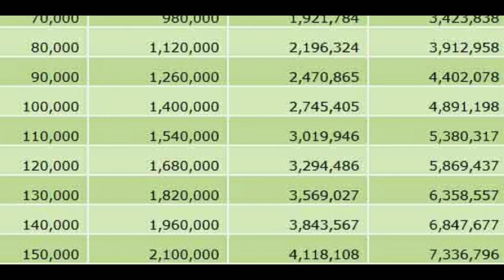સુકન્યા સમૃદ્ધિ યોજના 2020 || Sukanya Samridhi Yojna 2020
Gujrautt sarkar dikri yojna
સુકન્યા સમૃધ્ધિ યોજના 2020
 Navi yojna gujraat sarkar